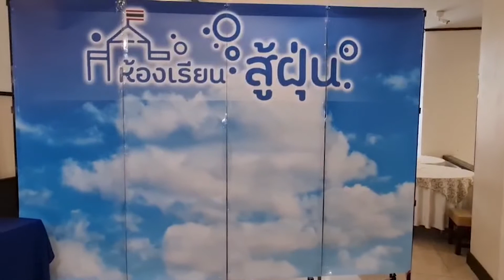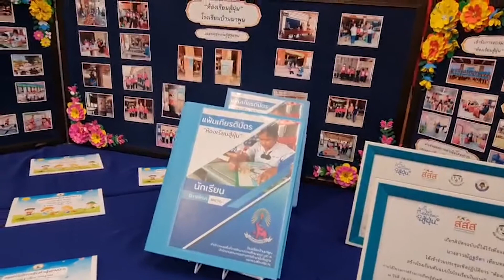สสส ร่วมสพป แพร่ เขต 2มอบรางวัลห้องเรียนสู้ฝุ่น